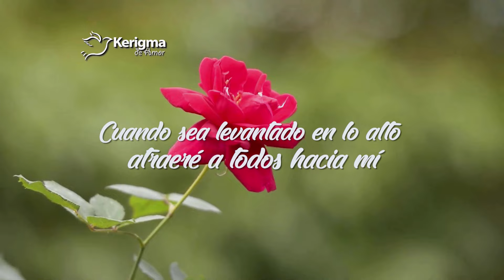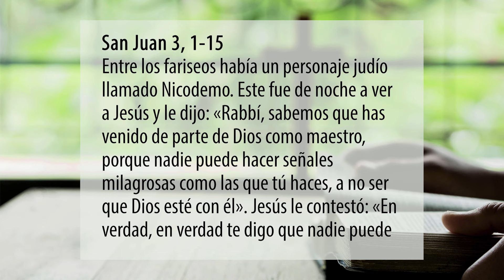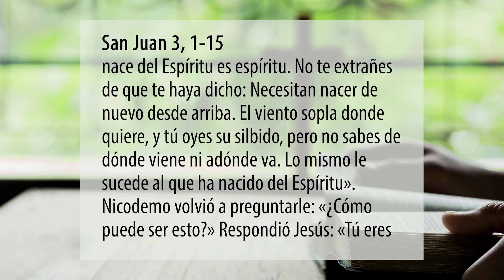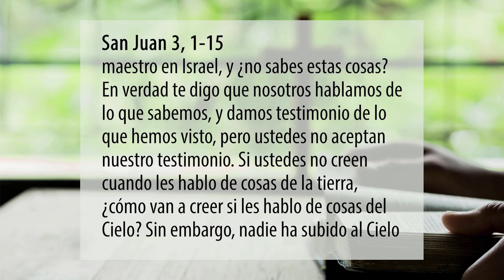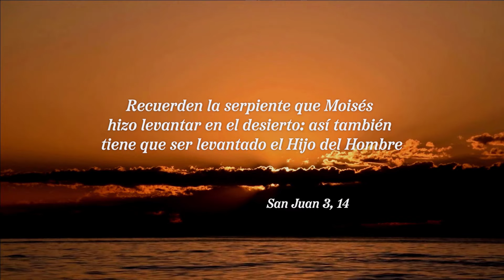KERIGMA DE AMOR - 2023-04-01 - CUANDO SEA LEVANTADO EN LO ALTO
Así como el Señor ordenó a Moisés fabricar una serpiente de bronce, y levantarla en un hasta, para que todo el que la mirase sanara de las mordeduras de las serpientes, así mismo, “Cuando yo sea levantado en la tierra, atraeré a todos hacia mí”, dice el Señor.